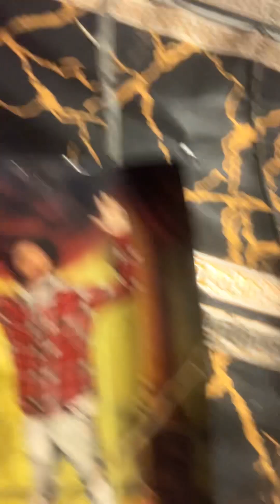RAY freestyle rap sing electric guitar dance rhymes vocals RAY beats engineerin RAY studios style